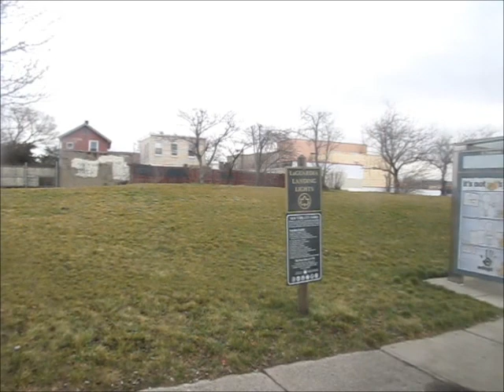New York City Bus #1285 (The Ride)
On Route M60 to LaGuardia Airport.

This is a 2010 NovaBus LFS-A (Articulated) with a Cummins ISL engine and ZF Ecomat transmission.